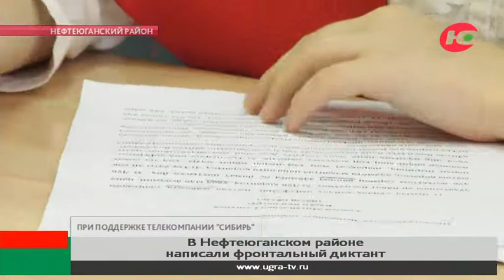В Нефтеюганском районе представители коренных народов соревновались в знании родного языка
Унт пантан - так на хантыйском языке звучит прогулка по таежной тропе. К сожалению, сейчас такую речь крайне сложно где-то услышать. Но только не в Лемпино. Здесь местные жители борются за сохранение культуры и языка коренных народов Севера.